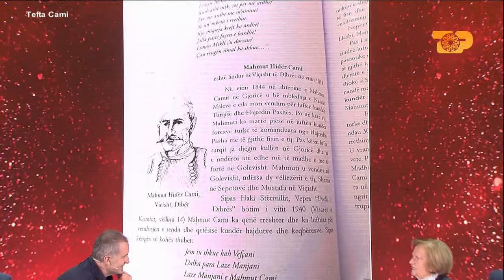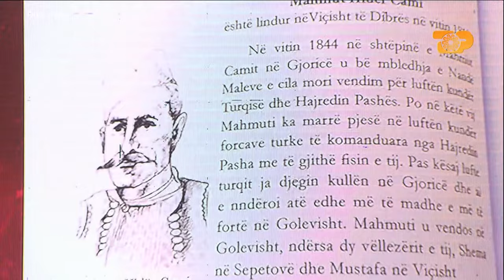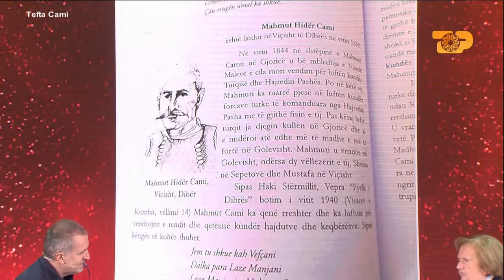Historia e vrasjeve në fisin Cami, Osmanllinjtë, Serbë e Bullgarë goditën...E Diell 29.10.2023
Rubrika: Edi Manushi, Glenti Nallbani